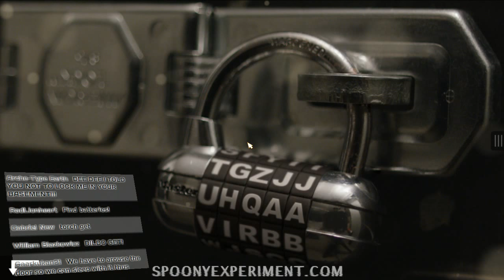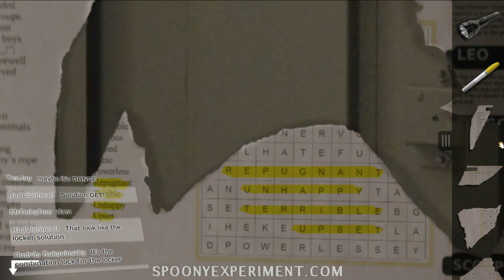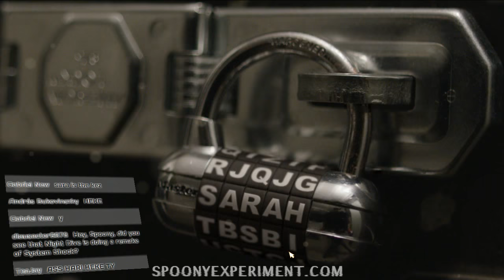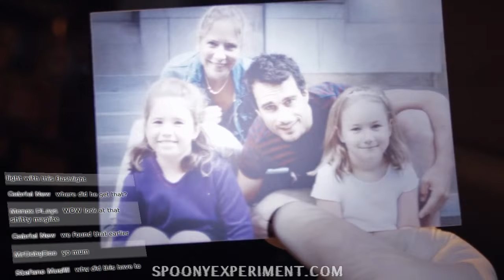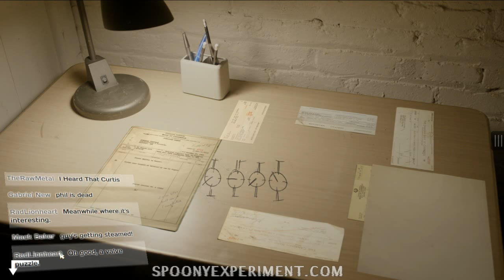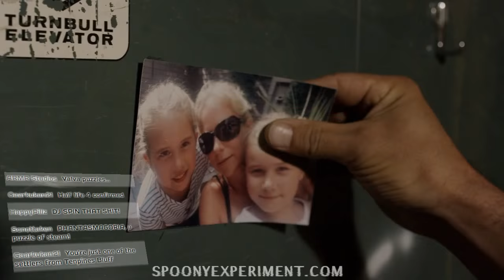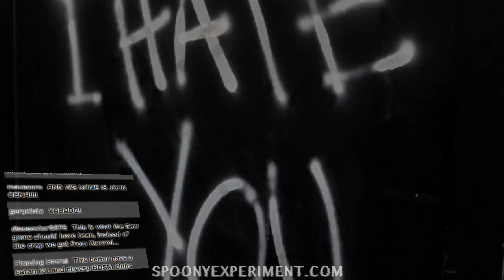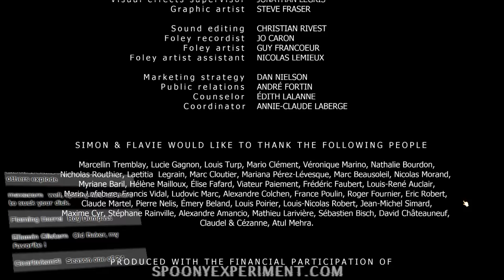Live Wire - MISSING: An Interactive Thriller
Some people are so ungrateful to be a livestreamer.